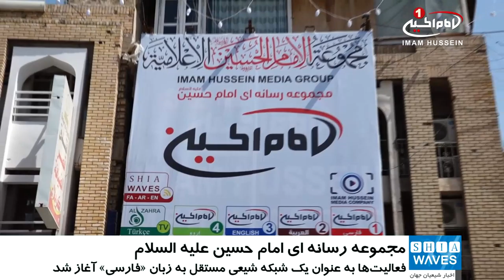آغاز یازدهمین سال فعالیت «مجموعه رسانه ای امام حسين علیه السلام»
مجموعه رسانه ای «امام حسين علیه السلام»، دهمین سال فعالیت خود را به پایان رسانید و وارد یازدهمین سال فعالیت رسانه‌ای مستقل خود شد.
«شبکه امام حسين علیه السلام» ده سال قبل، هم زمان با میلاد فرخنده سید و سالار شهیدان حضرت «اباعبد الله الحسین علیه السلام» کار خود را به عنوان یک شبکه شیعی مستقل به زبان «فارسی» آغاز کرد.
دست اندر کاران این شبکه مقدس با توکل بر خدای متعال و با تلاش بی وقفه طی این سال ها توانستند شبکه های دوم و سوم را به زبان های عربی و انگلیسی راه اندازی کنند و پس از انضمام شبکه جهانی آذری زبان الزهرا سلام الله علیها به این مجموعه مستقل شبکه امام حسین علیه السلام 4 به زبان اردو نیز فعالیت خود را آغاز کرد.
گفتنی است، در طول این سال‌ها، این مجموعه رسانه‌ای با مشکلات بسیاری روبه رو شد و بسیاری از دشمنان تشیع، انواع فشارها را بر این مجموعه رسانه ای مستقل شیعی وارد آوردند.
ولی این مجموعه توانست با استعانت از حضرات «معصومین علیهم السلام»،  راه خود را از میان مشکلات و فشارها بیابد.
امروزه مجموعه رسانه‌ای امام حسین علیه السلام با در اختیار داشتن ۵ شبکه تلویزیونی به زبان‌های فارسی، عربی، انگلیسی، اردو،  و ترکی ؛ به عنوان بزرگ ترین مجموعه رسانه‌ای مستقل شیعی  شناخته می‌شود، که در جای جای جهان، با پخش برنامه هایی پویا از طریق به روز ترین رسانه های ارتباط جمعی، فرهنگ اصیل «اهل بیت علیهم السلام» را در اختیار شیعیان و جویندگان حق و حقیقت قرار می دهد.